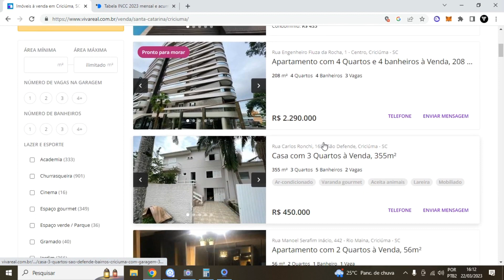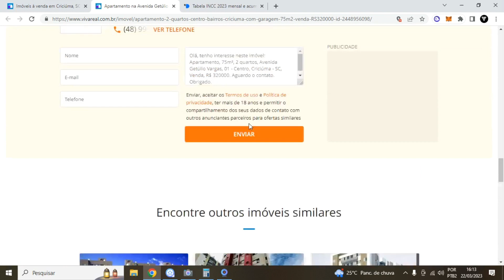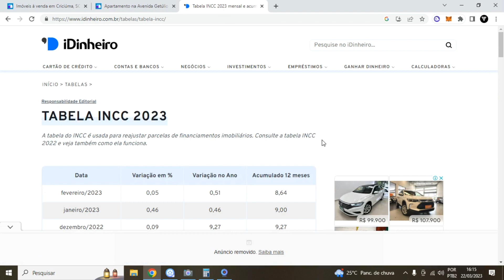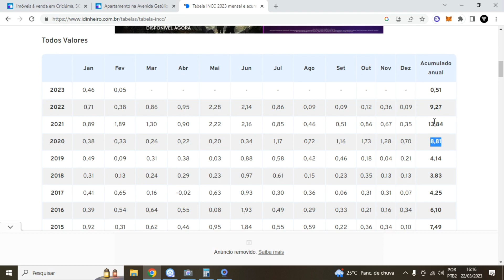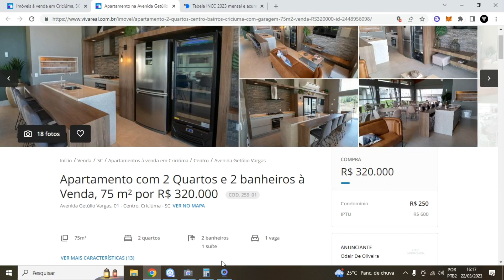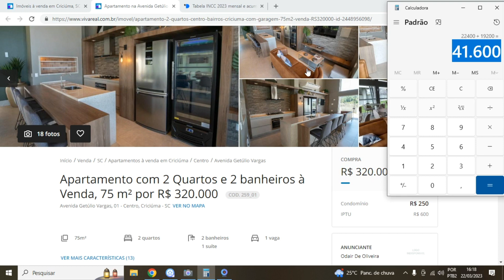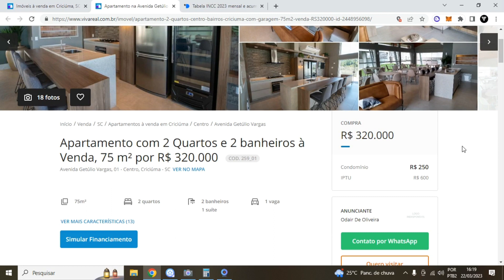Investir em Imóveis Vale a Pena?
Investir em Imóveis Vale a Pena? ❤️ Aprenda TUDO Sobre Investimentos

Sim, investir em imóveis é uma boa opção, desde que essa escolha considere alguns aspectos, como seu perfil de investidor e seus objetivos financeiros, no curto, no médio e no longo prazo. Essas observações valem para qualquer tipo de investimento e com os imóveis não poderia ser diferente

É vantajoso investir em imóveis?
Redução de riscos

O investimento em imóveis tem baixo risco, principalmente se comparado a outros produtos do mercado financeiro, sujeitos a grandes variações de preços, como as ações de empresas e contratos de opções. Como exemplo de investimentos de baixo risco, podemos citar os imóveis com a finalidade de locação

Quanto rende investir em imóveis?
Portanto, alugado, ele rende 0,286% ao mês (0,002857 x 100). Estamos falando, então, de um retorno de 3,42% ao ano (0,286% x 12). Quando você compara esse retorno com uma Selic que hoje está em 13,75% e, na média dos anos anteriores, fica em 9%, não há dúvidas. Portanto, a renda fixa é mais rentável.

LUCAS